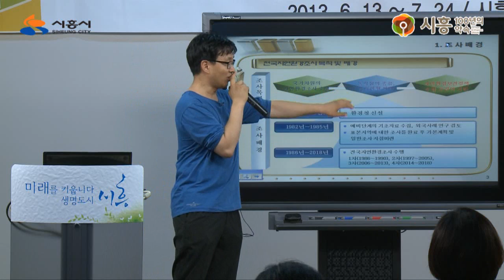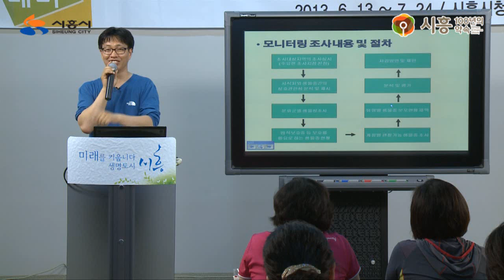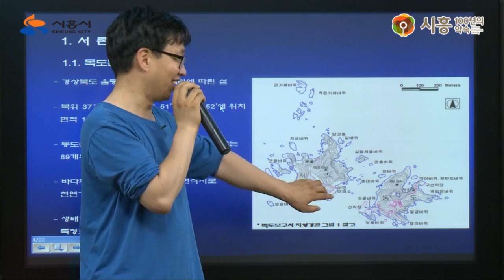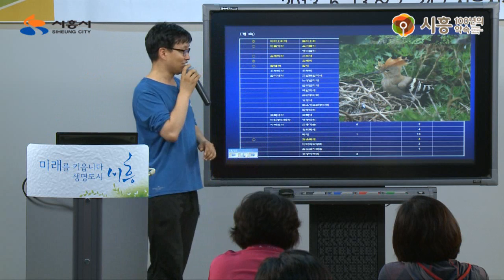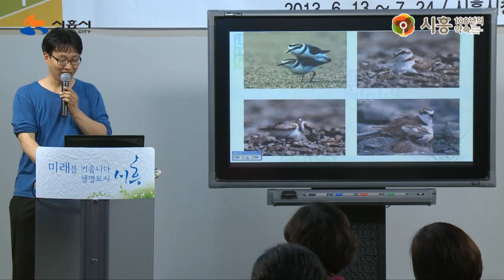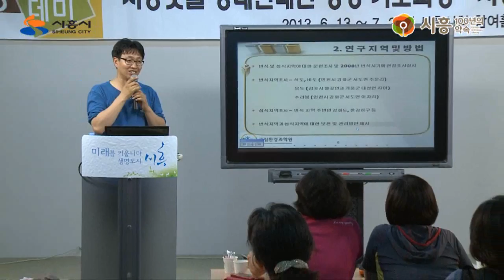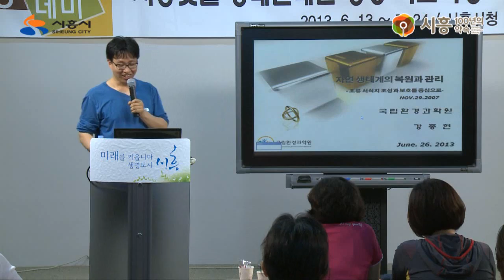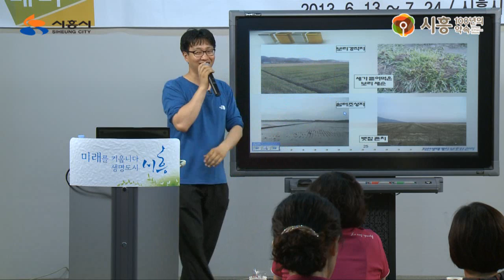[시흥아카데미] 2013갯골습지학교(기본) 4강3교시 「갯벌의 조류(조류의 조사방법)」 - 강종현(국립환경과학원)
시흥갯골습지학교 4강(3교시)_갯벌의 조류(조류의 조사방법)